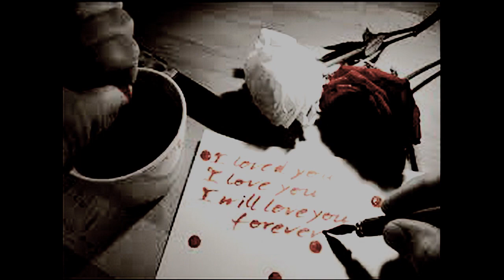punjabi sad love shayari punjabi sad poetry punjabi ghazal sad poem--2017-razzaq shahid-waqas pannu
very Emotional sad love punjabi urdu hindi poetry heart broken shayari  punjabi sad poetry pls comments
baba najmi
razzaq shahid
abrar nadeem
ahmad rahi
amrita pritam
baba najmi
kidar nath kidar
ahmad rahi
safdar dogar
mahrukh ziadi
amrita pritam
noshi gialani
nasir kazmi
sagar poetry
tanha poetry
udas poetry
nafrat poetry
dard poetry
ghamgheen poetry